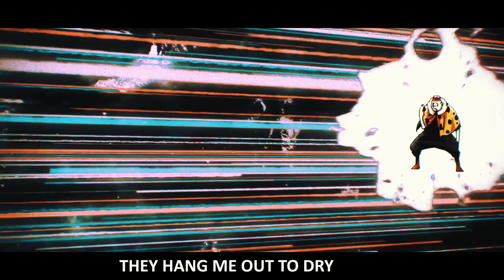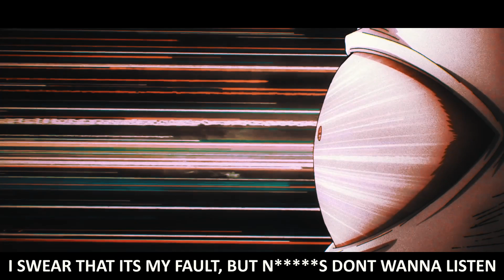saturn - another ft. dolly (lyrics)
🔊 Lyric video for another by saturn and dolly produced by kuru & kaito

🎤 Follow saturn

🎤 Follow dolly

🎹 Follow kuru

🎹 Follow kaito

🥀 Follow Sad Boy Vibes

👁️‍🗨️ Sad boy vibes is a place where we find and promote music from the best underground artists. Everything here is uploaded with the artist's consent. Sad boy vibes creates all the visuals & lyrics for the videos uploaded. This content is both in Transformative and Educational nature. Video is in compliance with Content Quality section of YPP Policies as the editing & visuals adds creative value which makes the content unique.

🎵 saturn another ft. dolly
🎵 saturn another